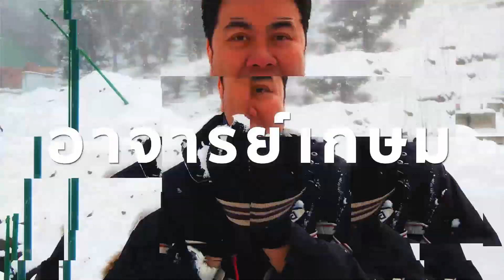ดึกแล้ว รีบดู - ของกินร้านลิงทอง ที่เขมร อร่อยทั้งนั้น | อาจารย์เกษม รีวิว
คลิปนี้ อาจารย์เกษม พาไปชิมของอร่อยริมทาง ต้องบอกเลยว่า ดึกแล้ว รีบดู ของกินอร่อยๆ เพียบเลย